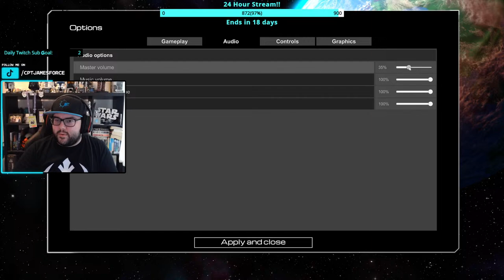LET'S PLAY PLANET CRAFTER! Episode 1: CRASH!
Welcome and thanks for stopping by!

Planet Crafter 1.0 has released! And it's time to do a Let's Play!
Episode 1 is called "CRASH!" - it will be a longer episode as it is a Livestream to start, but then will be mostly recorded videos, aiming for once a week, and will aim for somewhere between 30-60 mins per episode, based on what people want!

Chat Rules:
- Have fun
- Be Excellent to each other
- No Racism/Sexism/etc
- Enjoy yourselves!

I would love to hear your feedback, please let me know what you think about the videos!